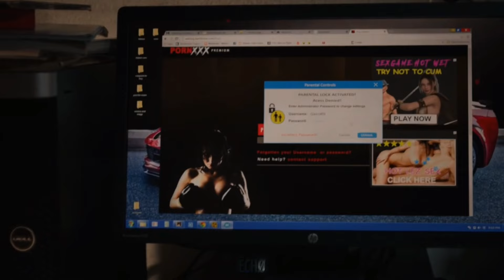Mr Inbetween | Ray & Gaz Tribute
Showcasing both the mundane and criminal sides of Ray & Gary, possibly the best bromance on Australian TV!
SHOW: Mr. Inbetween (FX)
SONG: Beast (Supreme Devices)
All Rights Owned by Respected Owners.